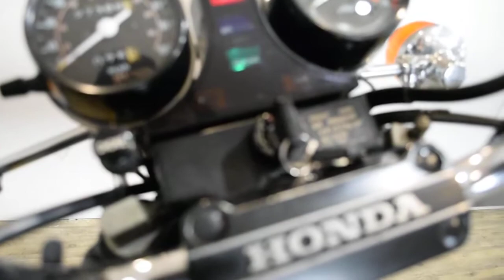1985 Honda Nighthawk 450 | Used motorcycle for sale at Monster Powersports, Wauconda, IL